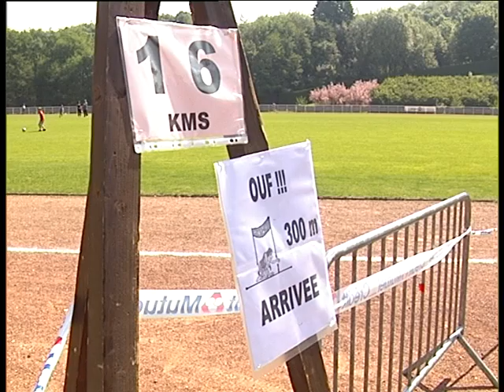Foll'dingue au FSM - mai 2004